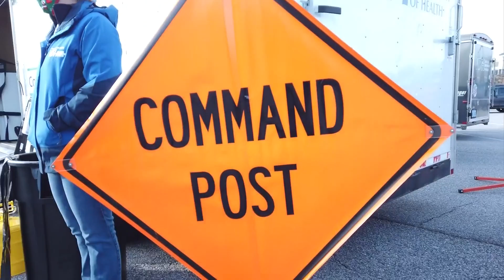Local EMS workers get COVID vaccine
Nearly 300 first responders got the COVID-19 vaccine at Roanoke's Berglund Center.